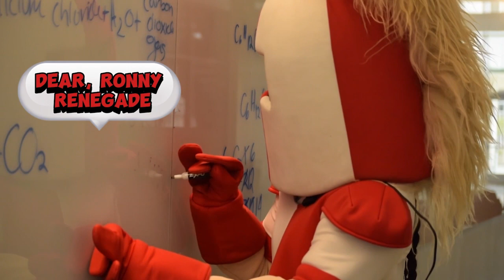Dear Ronny Renegade (Ep 4)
🌟 New Week, New Tea.
Join Ronny every week for insightful advice and tips to level up your life. Let's dive into this journey together! 💡 WeeklyWisdom AdviceGuru StayTuned"